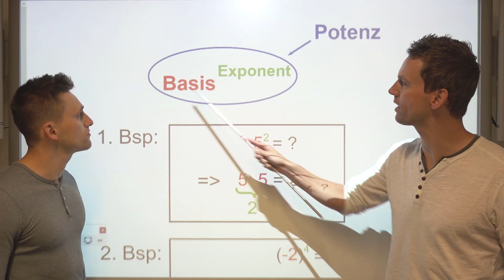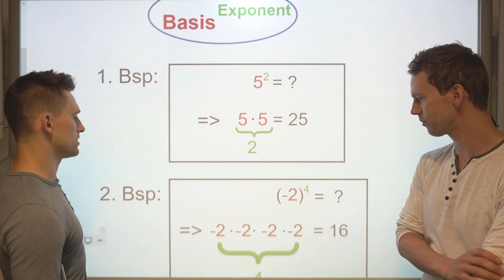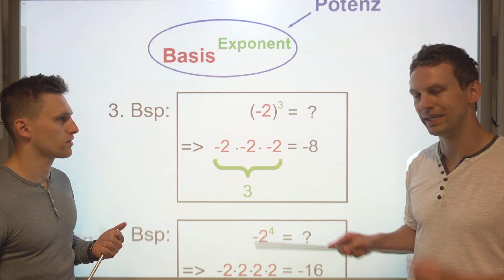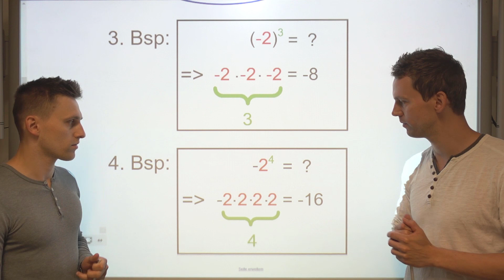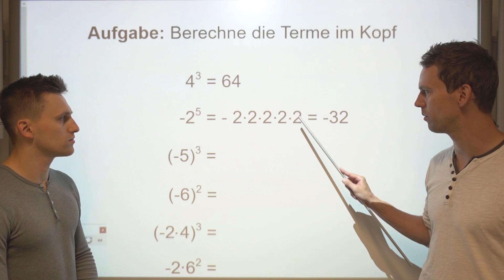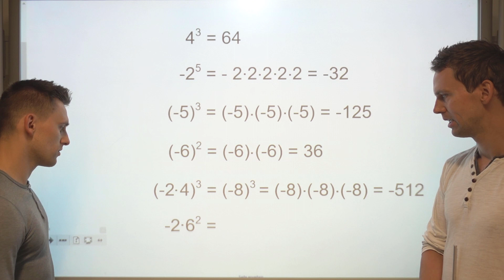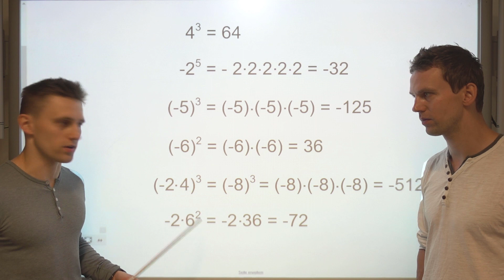Potenzen - Einführung, mit Aufgaben+Lösung | LehrerBros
Erstes Video zur Playlist Potenzen. Hier werden die Grundlagen der Potenzen erklärt, damit wir in den nächsten Videos die Potenzgesetze leicht verstehen können.